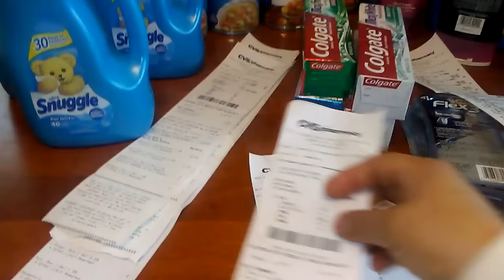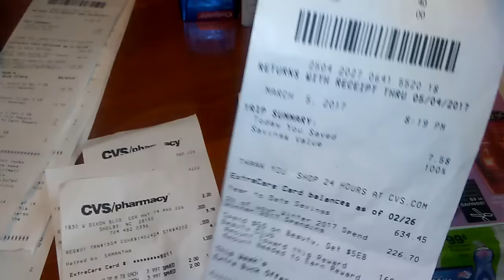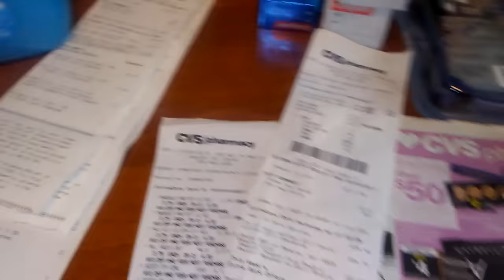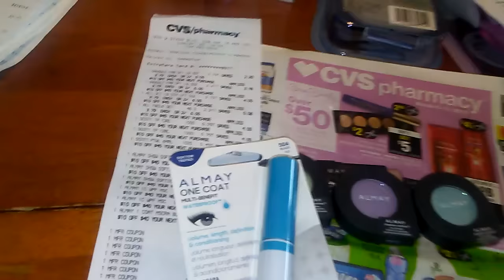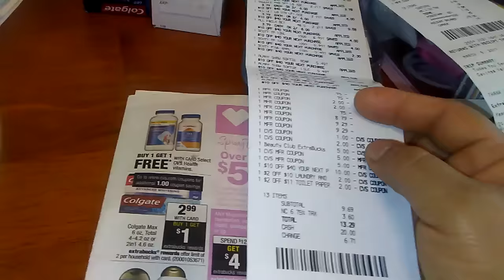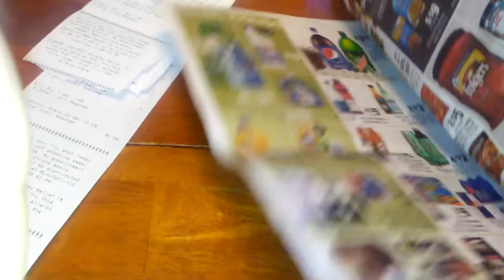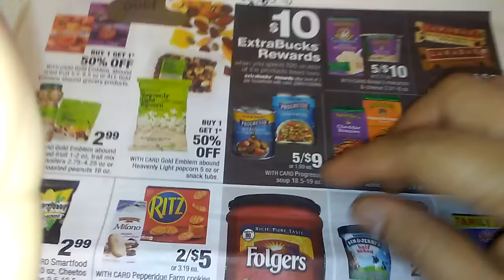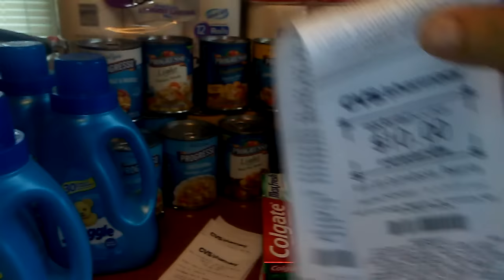Mi mega compra d cvs..